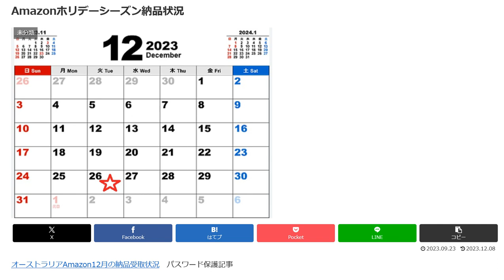日本からオーストラリアAmazonへは何日で届く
ホリデーシーズン入り直前の12月初旬にAmazon倉庫に送った荷物は何日で届くか？
早いと4日
遅いと倉庫に届いても3週間放置

1日10分で月10万円を稼ぐ! Amazon輸出ビジネスがわかる本(2013/11/22)